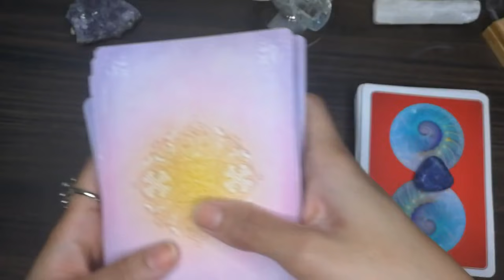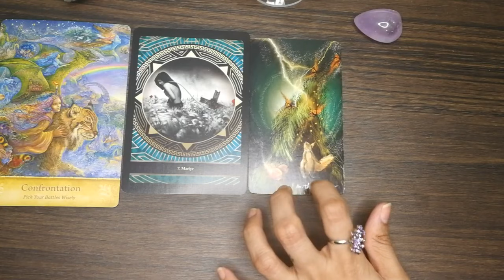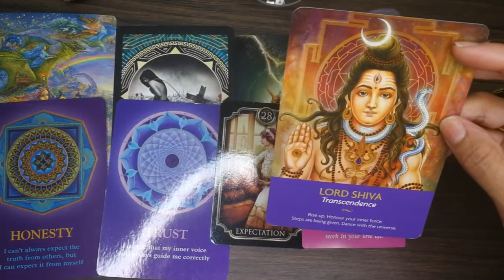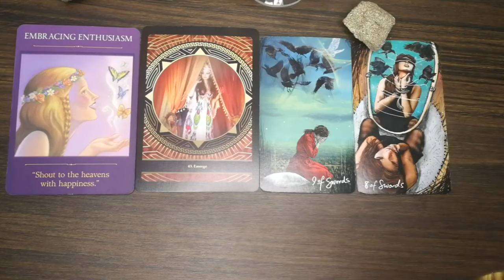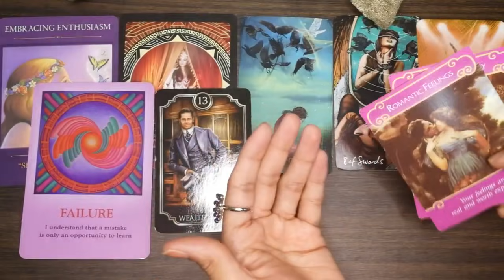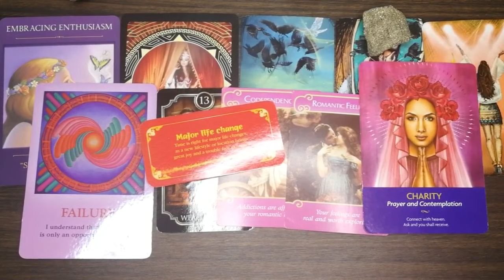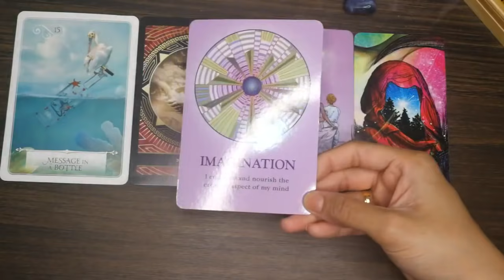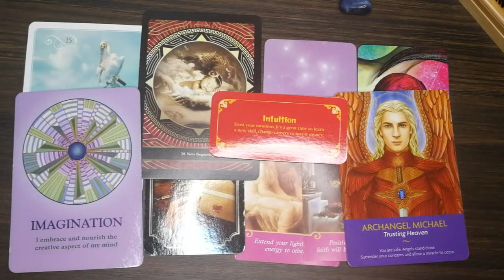PICK A CARD 🌉 NEXT PHASE OF YOUR JOURNEY 🎠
Time stamps 🕛

Pile 1: 1:54

Pile 2: 20:01

Pile 3: 42:38

Soul journey oracle

Kipper cards

Scared Traveller oracle

6th sense connection oracle cards

Fortune cookie cards